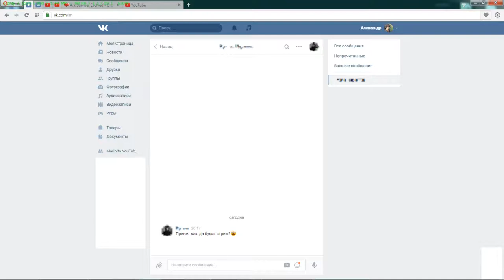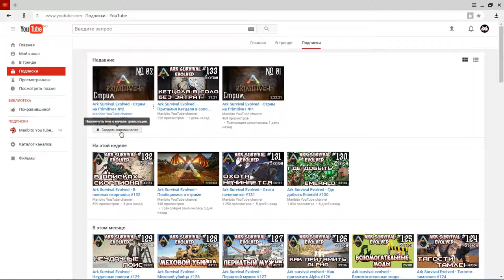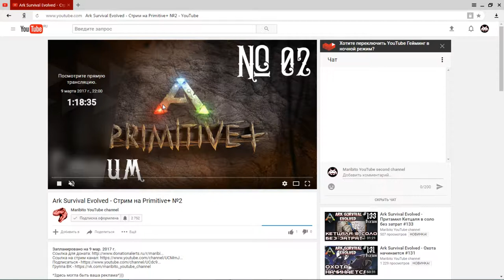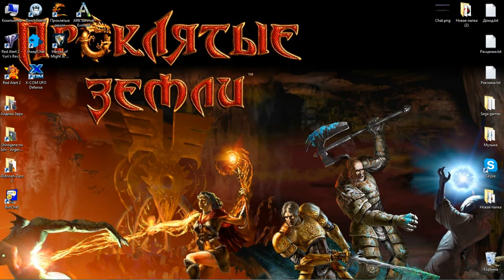Как Узнать О Начале Стрима?